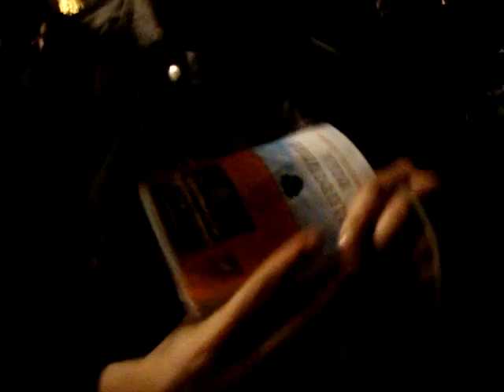Stryper na Argentina viagem 28